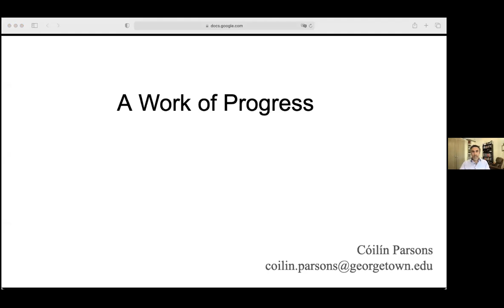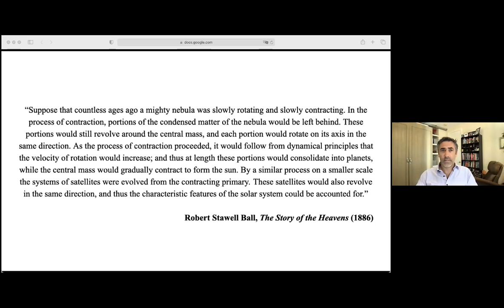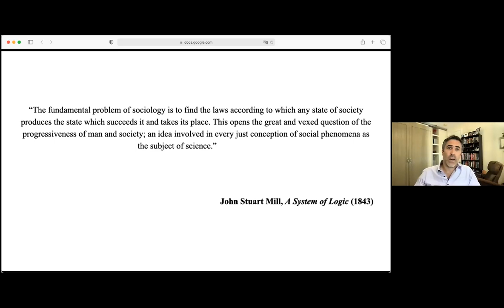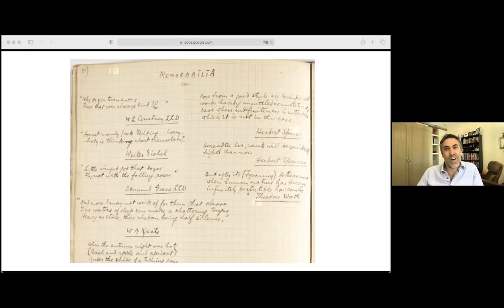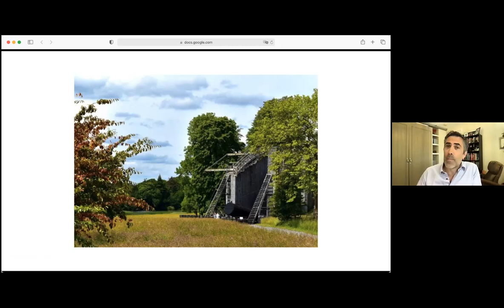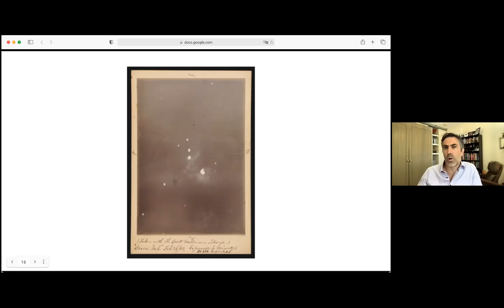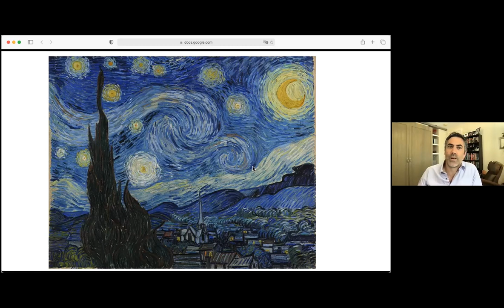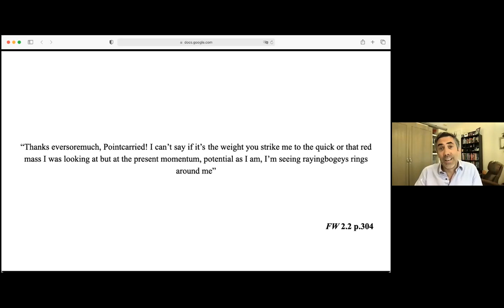Cóilín Parsons – “Work of Progress”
Keynote delivered at Omniscientific Joyce, the 27th International James Joyce Symposium, on 17 June 2021 by Cóilín Parsons (Georgetown University). Chair: Katherine O’Callaghan (University of Massachusetts Amherst).